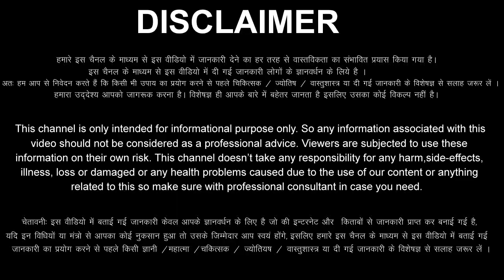Tula Rashi 11 April 2023 Aaj Ka Tula Rashifal Tula Rashifal 11 April 2023 Libra Horoscope